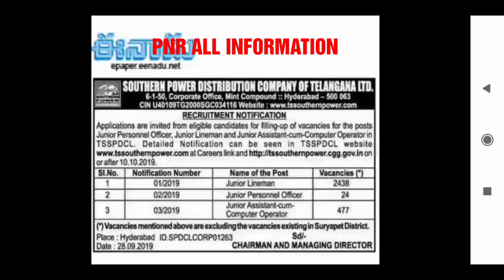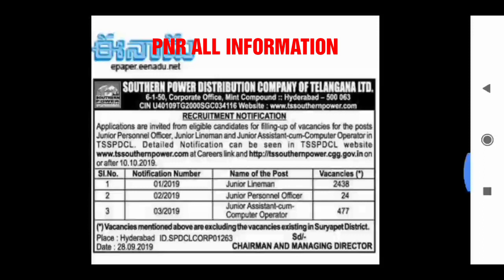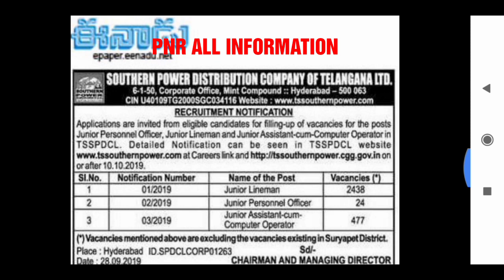TSSPDCL NOTIFICATION DETAILS/JPO పోస్టులు/2939 ఖాళీలు/govt jobs in telangana/ts govt jobs 2019/jobs